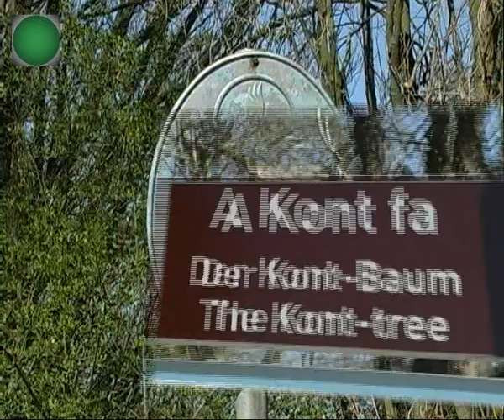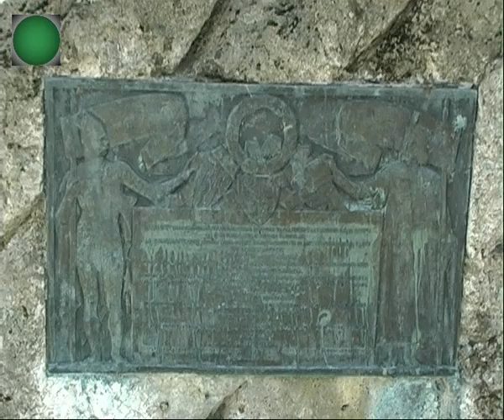Kont fa - Hédervár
Híres fák sorozat